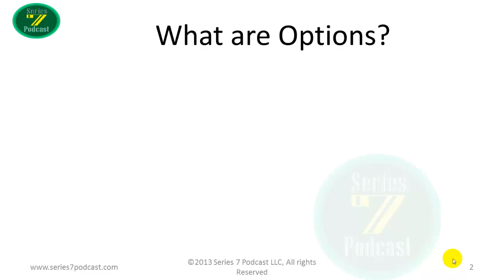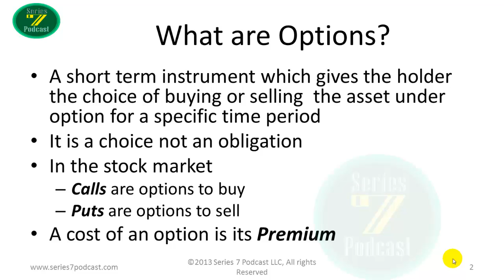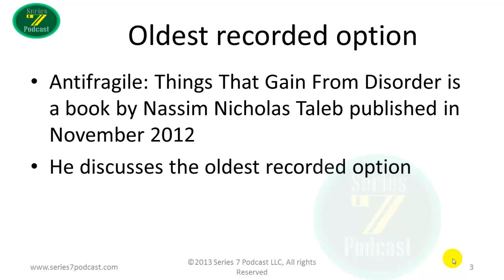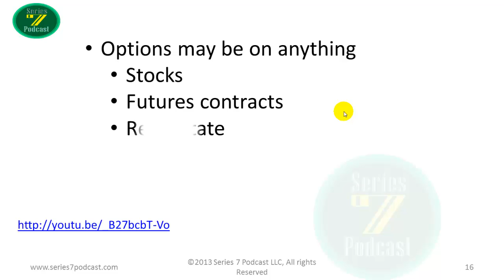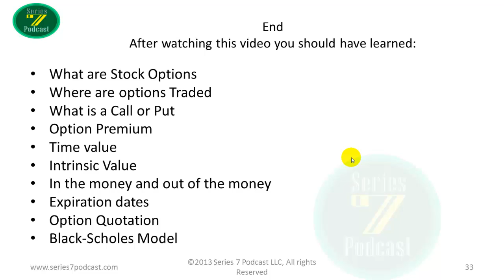Series 7 Study Guide Episode 9 Options Part 1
Series 7 Podcast and Study Guide Video Episode 9, Options Part 1
This is a sample of the 35 minute video is the first in the options series.

After watching this video you should have learned:
What are Stock Options
Where are options Traded
What is a Call or Put
Option Premium
Time value
Intrinsic Value
In the money and out of the money
Expiration dates
Option Quotation
Black-Scholes Model